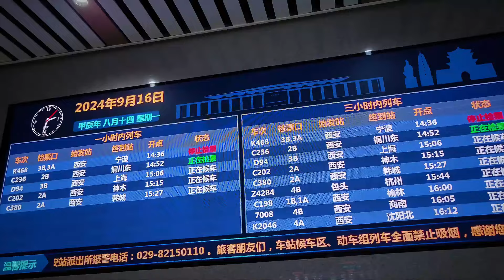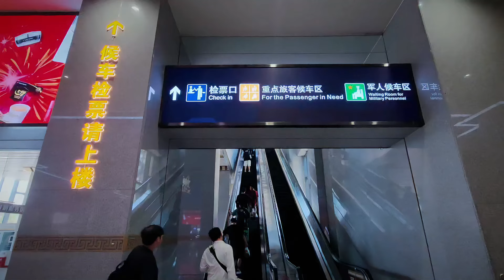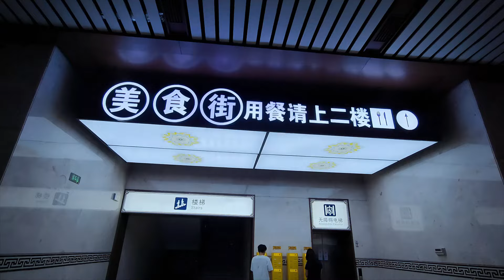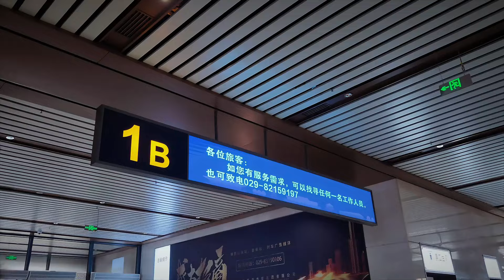Berpisah Pertamakali Mama Keluar Kota Sendirian di Negeri China